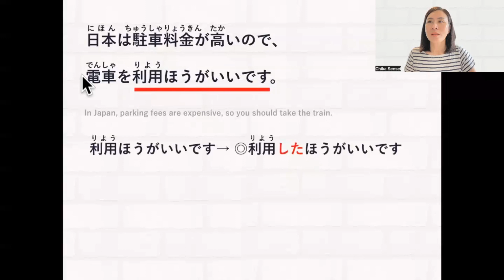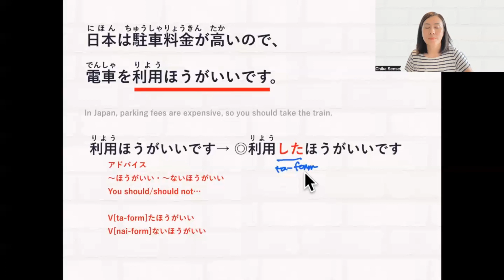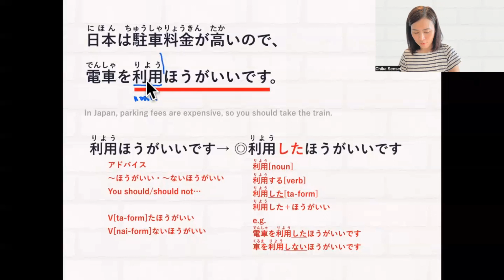Giving suggestions and advice 〜ほうがいい｜Correcting mistakes｜JLPT